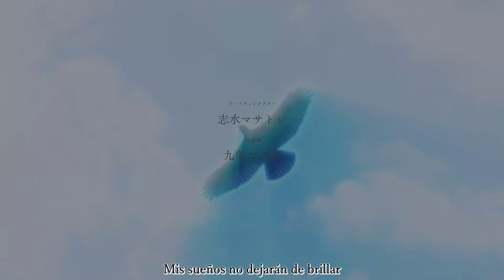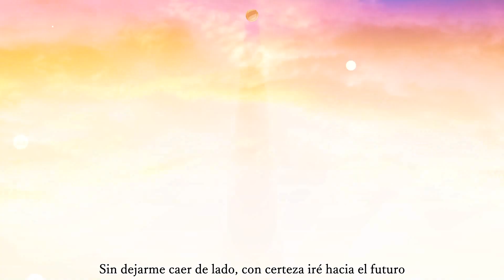【創作彼女の恋愛公式/La Fórmula de Amor de las Chicas Creativas】OP『佐咲紗花 - 奇跡なんか、いらない。 (game ver.)』Sub Español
Aquí les va otra traducción de un opening de una VN. La traducción seguro está culera, pero bueno, así me quedó. Muy buena VN, la recomendaría si te gustan VNs en las que la chica principal es el enfoque.